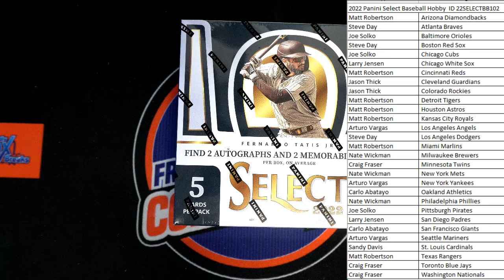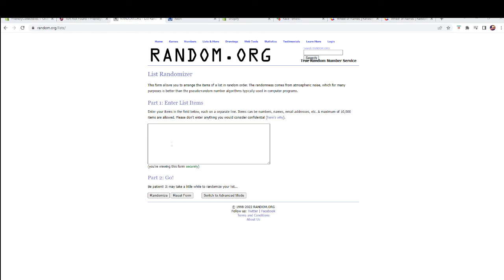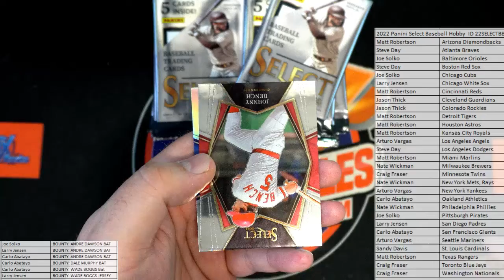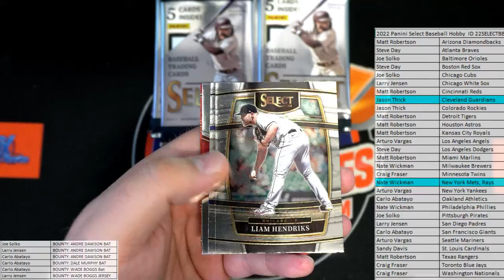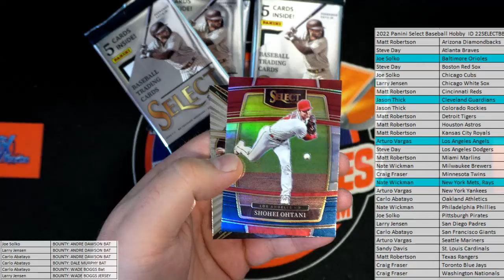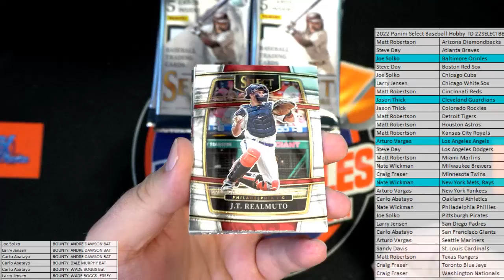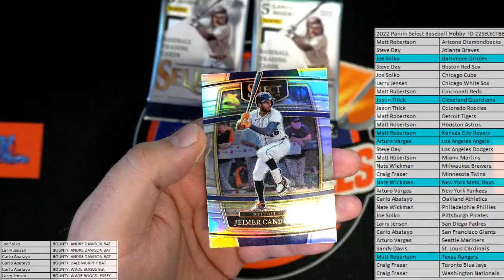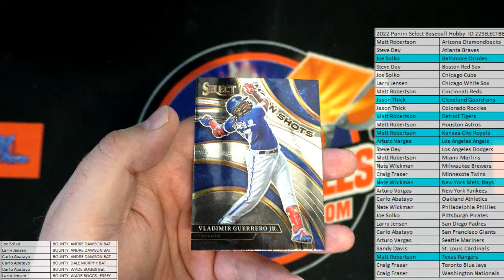2022 Panini Select Baseball Hobby ID 22SELECTBB102